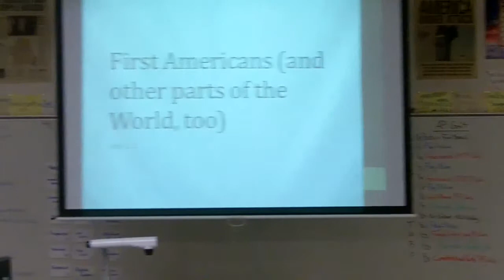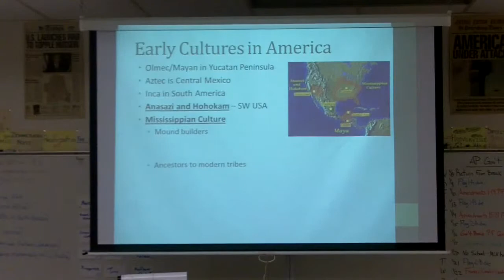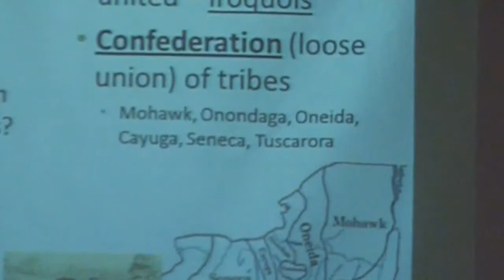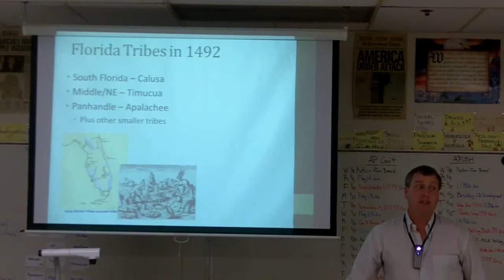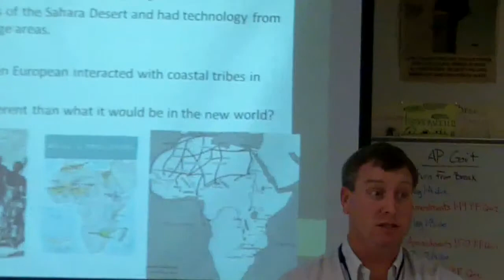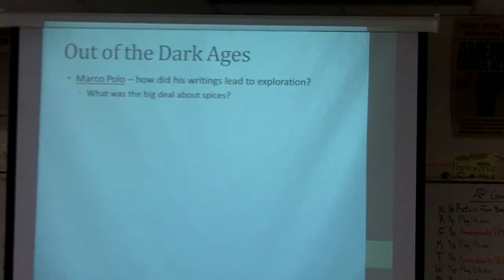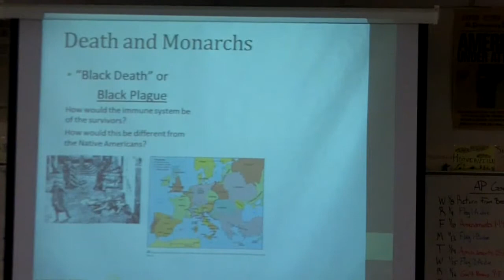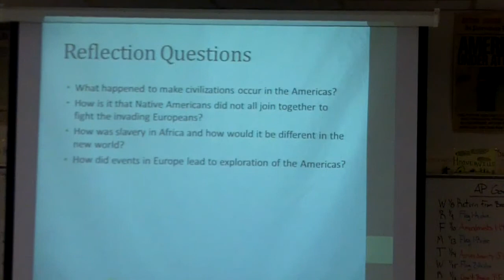APUSH 1.1 The First Americans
AP US History Class Notes Lectures - Land Bridge, First Native Americans, Influences from Africa and Europe before Columbus